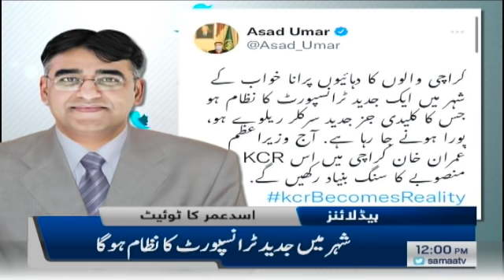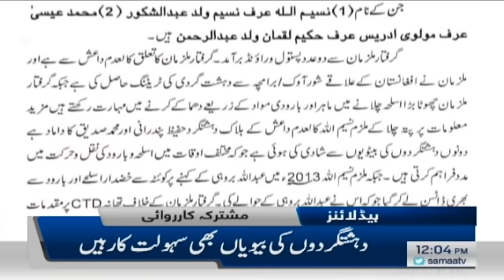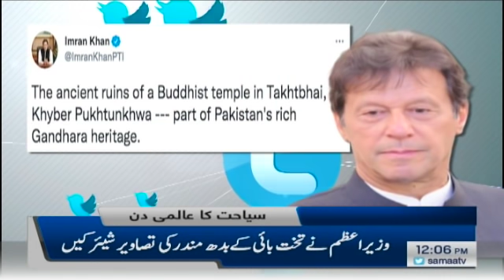Samaa news headlines 12pm | Heavy bikers from all over the country visit to Galyat